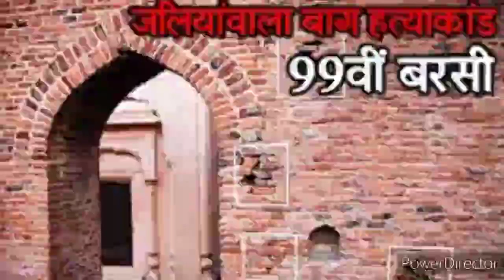Aye Watan Tere Liye - Karma | Matish Mishra | Saksham Mishra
Original credit to:

Title : Aye Watan Tere Liye
Singer : Mohammad Aziz, Kavita Krishnamurthy
Composer : Laxmikant-Pyarelal
Cast : Dilip Kumar, Naseeruddin Shah, Jackie Shroff, Anil Kapoor, Anupam Kher, Sridevi & Nutan
Director : Shubash Gair
Producer : Shubash Gair

Lyrics :

Mera karma tu mer dharma tu
Tera sab kuch mai mera sab kuch tu
Har karam apna karenge

Aye watan tere liye
Dil diya hai jaan bhi denge
Dil dia hai jaan bhi denge

Tu mera karma tu mera dharma
Tu mera abhiman hai
Aye watan mahboob mere
Tujhpe dil kurban hai

Hindu muslim sikh isayi
Hum watan hum nam hai
Jo kare inko juda

Majhab nahi ilzam hai
Dil diya hai jan bhi denge

Tere galiyo me chala kar
Nafrato ki goliya
Lutte hai kuch lutere
Dulhano ki doliya
Lut te rahe hai aap wo

Apne gharo ko lut kar
Khelte hai bekhabar
Apne lahu se goliya
Hum jiyenge or marenge